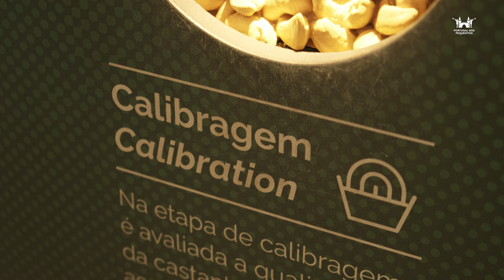Guiné-Bissau - Castanha de caju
𝗨𝗠 𝗠𝗜𝗡𝗨𝗧𝗢 𝗗𝗘 𝗛𝗜𝗦𝗧Ó𝗥𝗜𝗔 | 𝐆𝐮𝐢𝐧𝐞́-𝐁𝐢𝐬𝐬𝐚𝐮 - 𝐂𝐚𝐬𝐭𝐚𝐧𝐡𝐚 𝐝𝐞 𝐜𝐚𝐣𝐮
Sabia que a castanha de caju é o principal produto exportado da Guiné-Bissau?
Assista ao vídeo e conheça as várias etapas pelas quais passa a castanha, desde a colheita ao produto final.